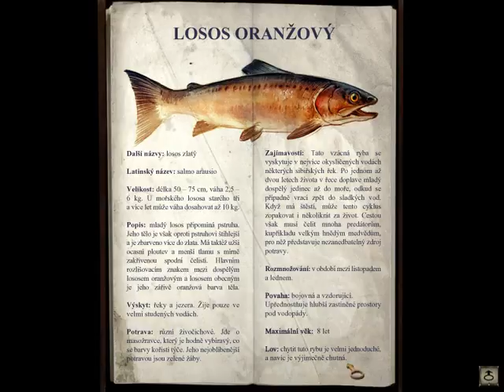Syberia 2 CZ Dabing Lets Play #9